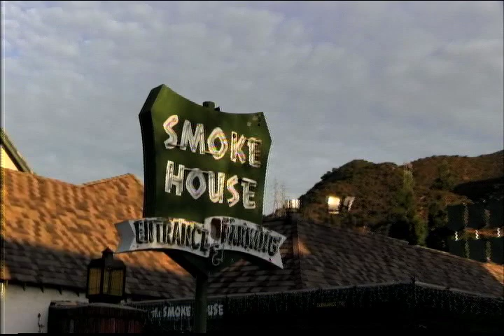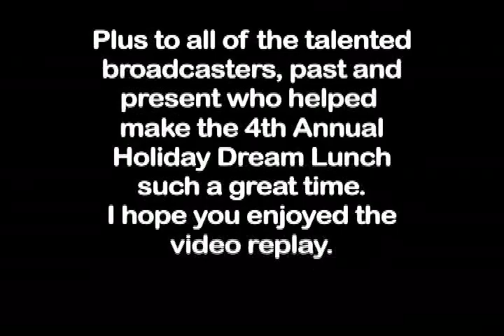Radio Dream Lunch 2012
This is the 4th annual Holiday Radio Dream Lunch held at the famous Smoke House in Burbank, CA  It's a cast of many legendary radio people being interviewed by the quick-
witted VO talent and game show host, Randy West!  Enjoy the stories and the laughs.
Recorded and edited by Art Vuolo, Jr.